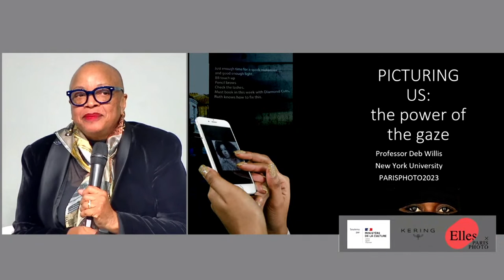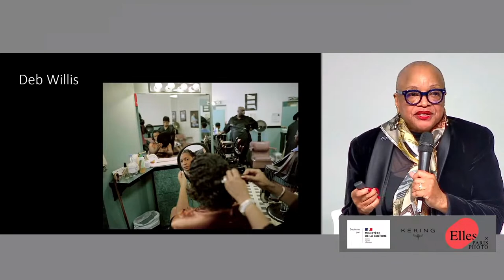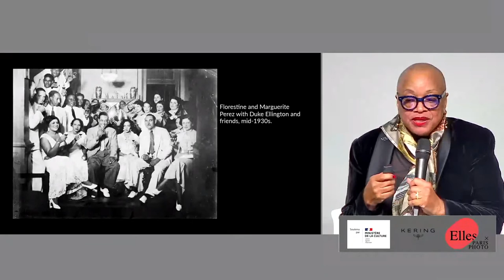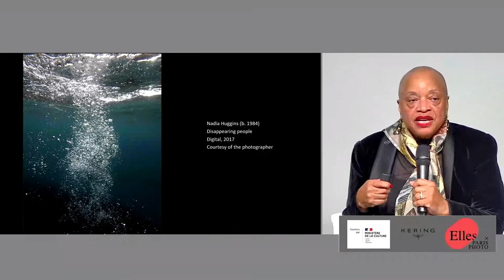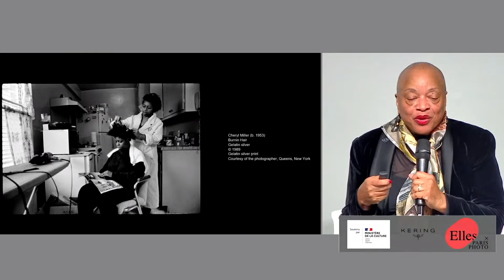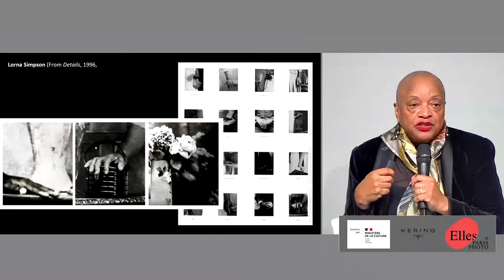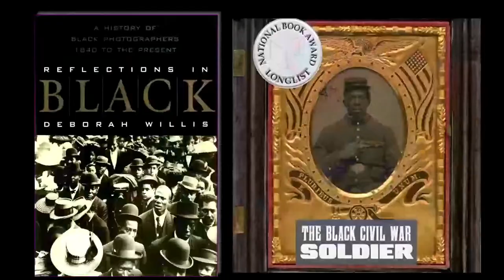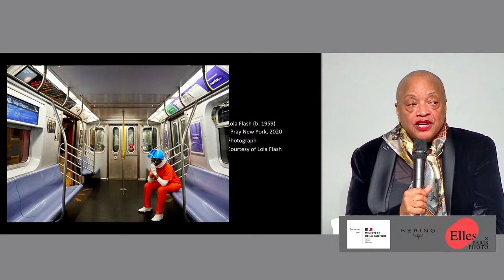PARIS PHOTO 23 - GUEST OF HONOUR OF THE CONVERSATIONS: DEBORAH WILLIS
Presented by Fiona Rogers / In conversation with Mark Sealy